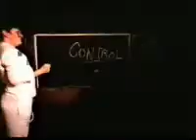A Layne Staley Video Tribute # 1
Reposted.

The very first Layne Staley Tribute video I did.